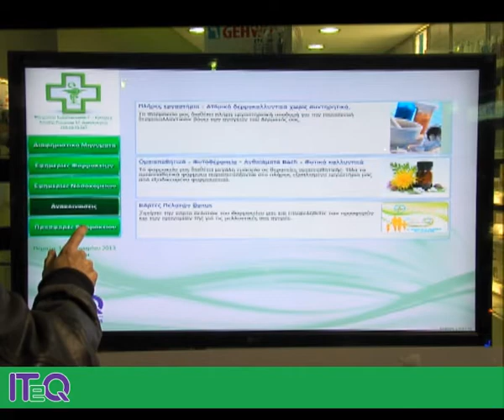ITEQ TOUCH SCREEN